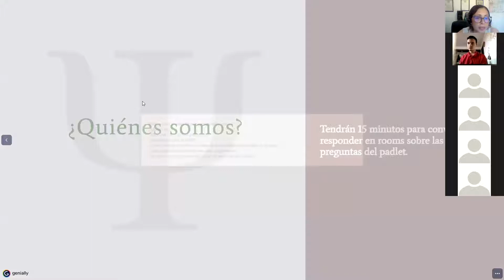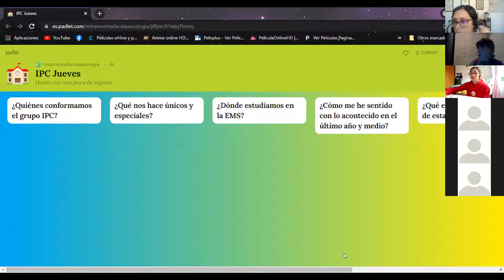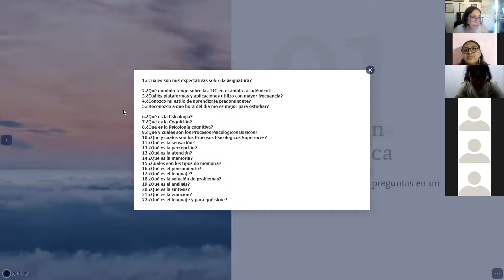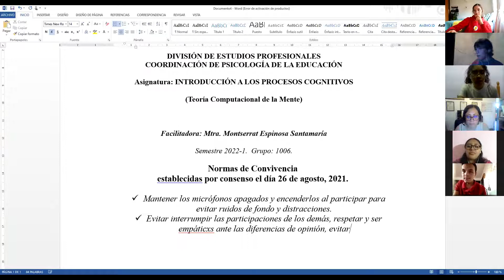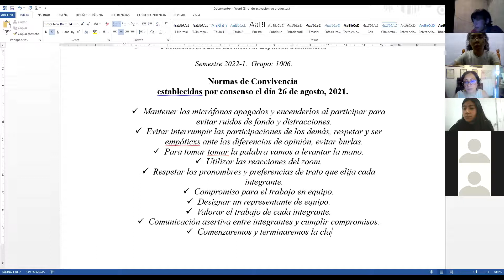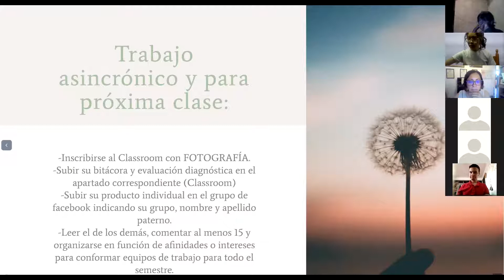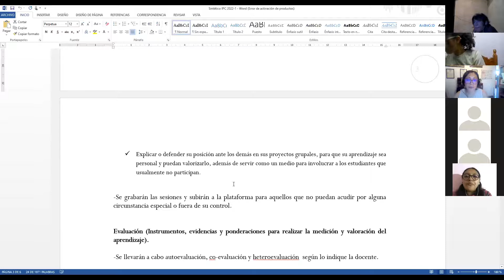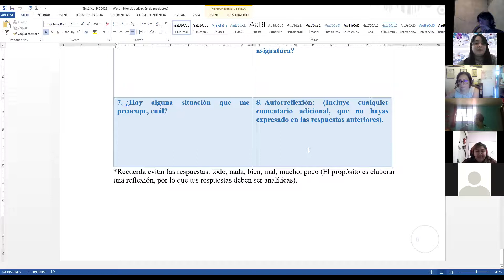Clase 1 IPC Jueves 26 de agosto 2021